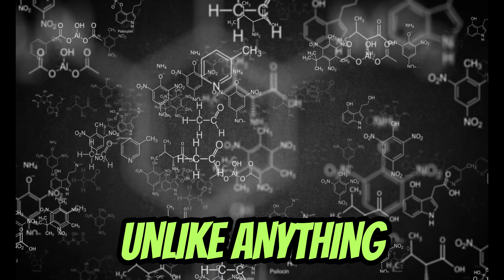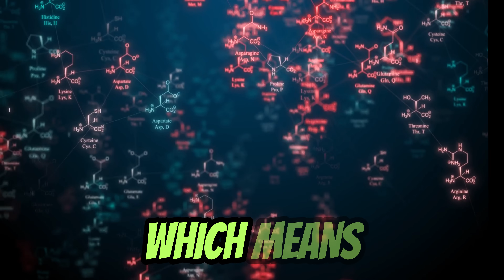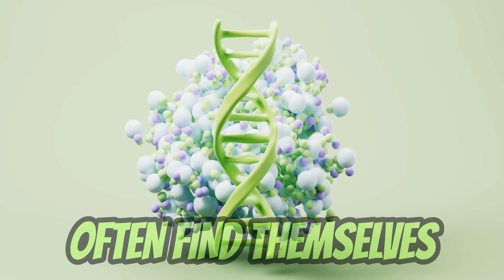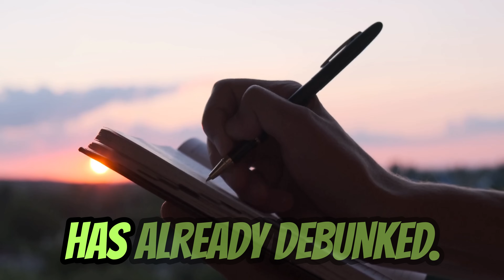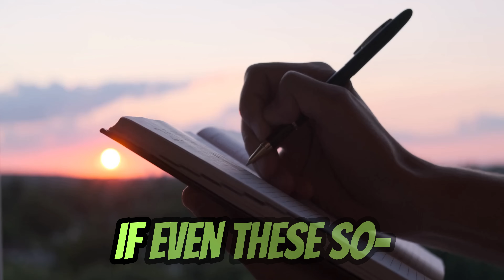Durban Poison vs Hindu Kush Breaking the Indica–Sativa Myth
Durban Poison and Hindu Kush are sold as cannabis opposites: the daytime sativa vs. the nighttime indica. But do they really act that different in the body and mind? In this deep dive, we break down their terpene and cannabinoid profiles, compare real-world effects, and explain why the “indica vs. sativa” system misleads both consumers and budtenders. From terpinolene and THCV in Durban Poison to myrcene, limonene, and pinene in Hindu Kush, the chemistry tells a story the labels never did. This isn’t about hype, it’s about understanding cannabis through science, culture, and lived experience. If you’ve ever wondered why some indicas feel clear or some sativas feel steady, this video will show you why terpene literacy matters more than old-school categories.

This video is for educational and informational purposes only. Always consult with a qualified professional before making decisions related to your health. Cannabis laws vary by state and country—please follow all local regulations regarding cultivation, purchase, and consumption. This content is made for adult audiences (21+) in legal markets.